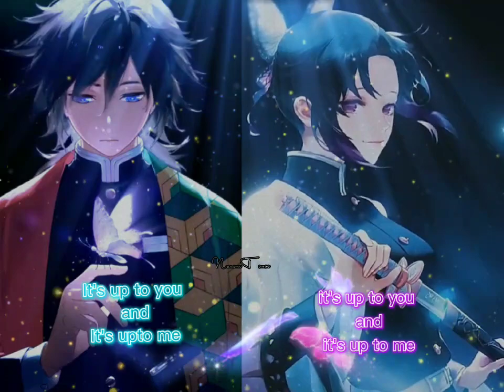Rewrite the stars//[ft.Demonslayer] /// Nightcore